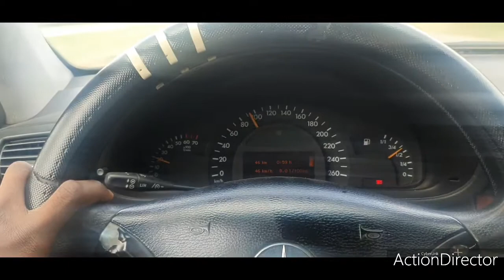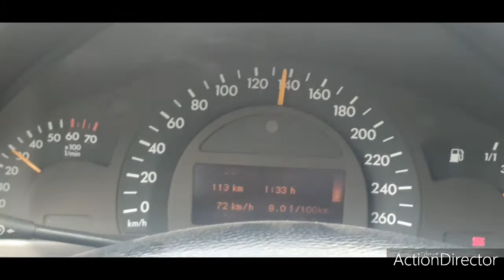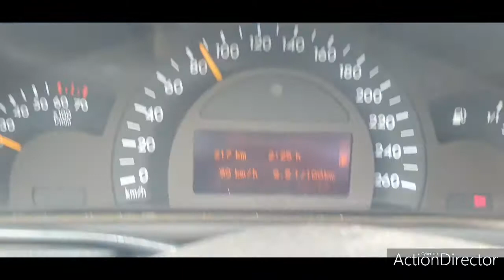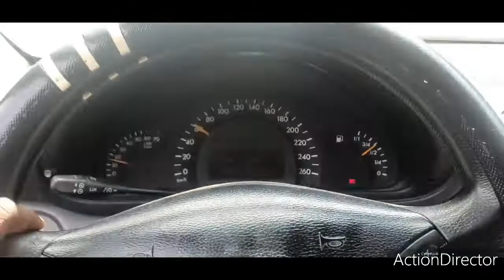450 kilomètres en C180 kompressor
Petit road trip de 450 kilomètres en C180 kompressor